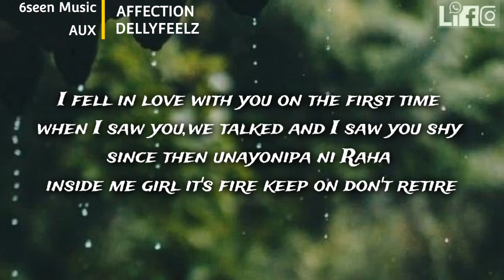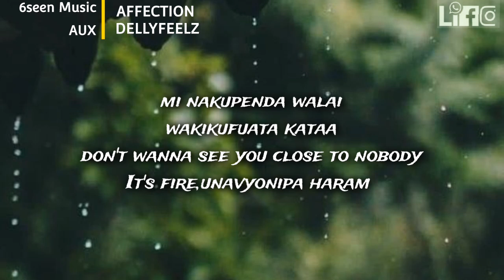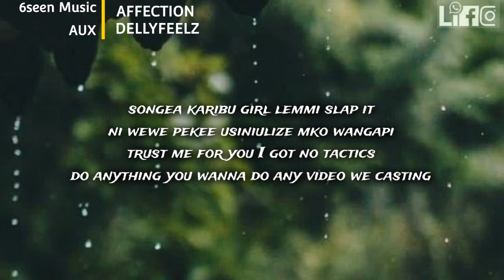DELLYFEELZ - AFFECTION (Lyrics)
WELCOME TO YOUR HOME OF MUSIC

PLEASE LIVE A LIKE